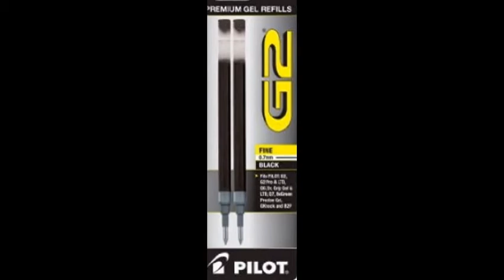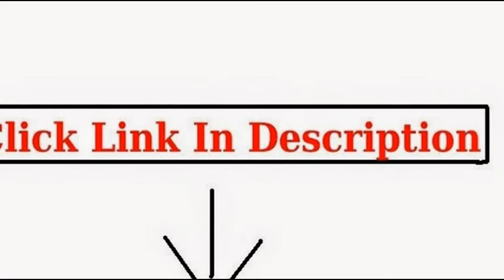Pen Refills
Cross Ballpoint Refill, Medium Black, 2 per card (8513-2)

Parker QuinkFlow Ink Refill for Ballpoint Pens, Medium Point, Black (1782469)

Pilot Dr. Grip Ballpoint Ink Refill, 2-Pack for Retractable Pens, Fine Point, Black Ink (77210)

Pilot G2 Gel Ink Refill, 2-Pack for Rolling Ball Pens, Fine Point, Black Ink (77240)

Cross Ballpoint Pen Refill, Fine Black, 2 per card, (8514-2)

Parker Ball Point Pen Refills, Medium Point, Black Ink, Pack of 6

Parker Ball Point Pen Refills by JinHao, Fine Point, 0.7mm, Pack of 6 (Black Ink)

parker pen refills,schmidt pen refills,waterman pen refills,ink pen refills,space pen refills,ballpoint pen refills,zebra pen refills